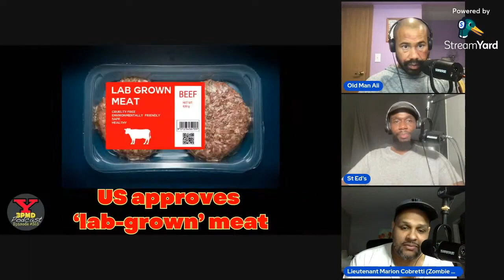All Charges Dropped for 14yo and mother Chicago Hotdog Murder